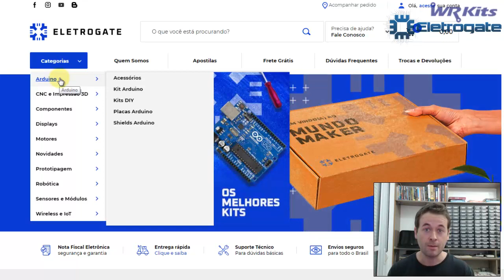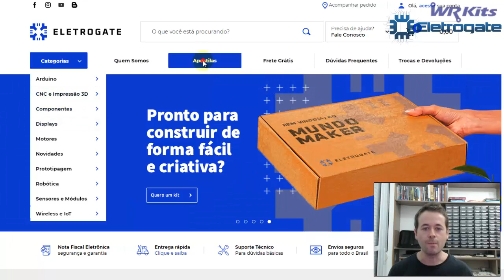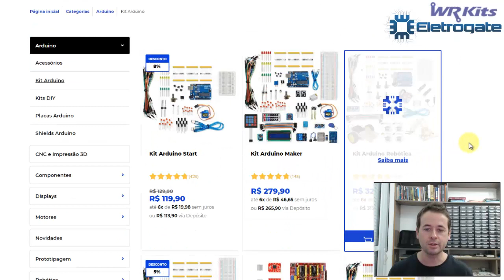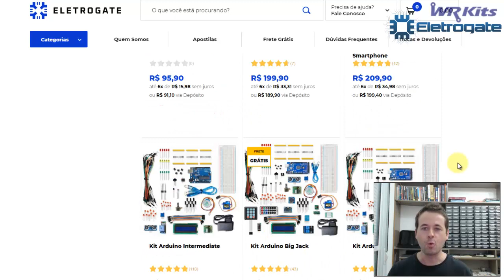WIRELESS E IOT É NA ELETROGATE!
Descrição do vídeo:

Dicas de produtos para o mês de maio na Eletrogate! Parceria WR Kits e Eletrogate.